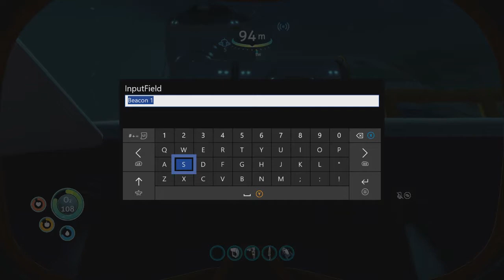Subnautica XBOX ONE Walkthrough Part 23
A Walkthrough of the XBOX ONE version of Subnautica.